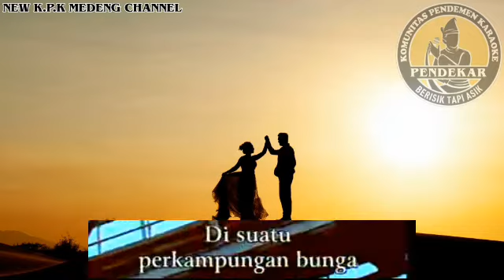Franky S & Jane - Musim Bunga Karaoke